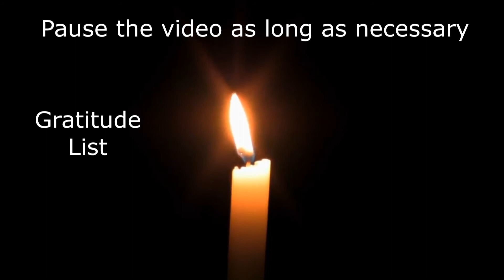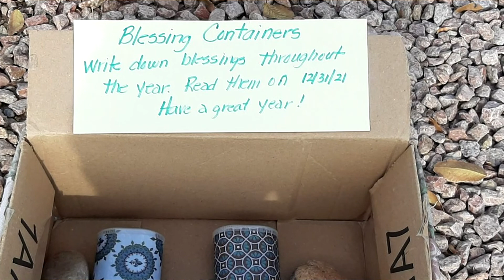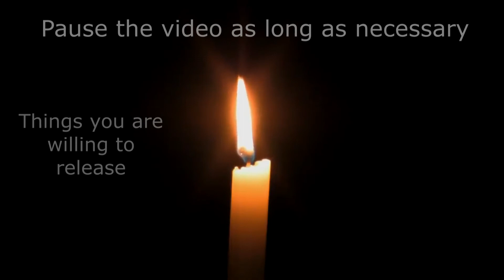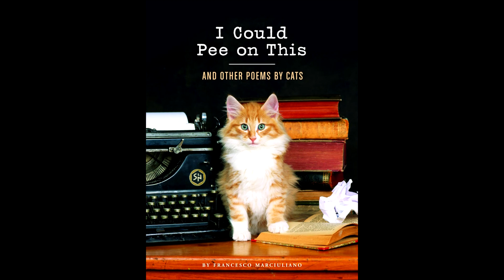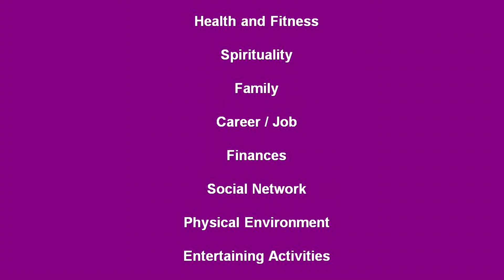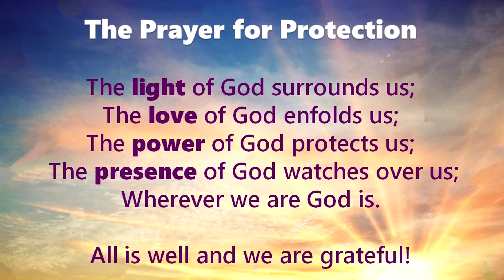Rev. Mitzi Lynton - Unity of Tempe - Jan. 3, 2021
STEPPING INTO THE UNKNOWN: How Do We Set Goals After 2020?